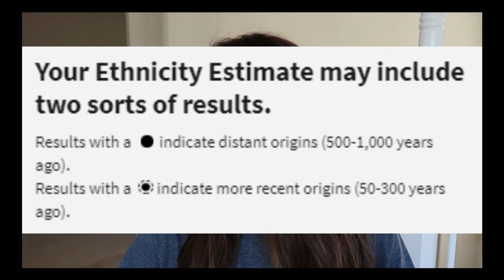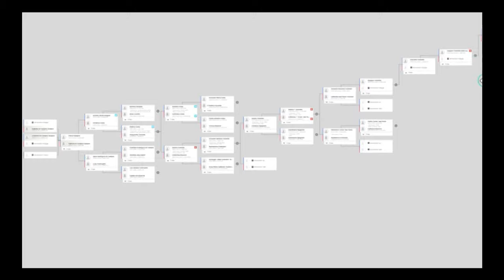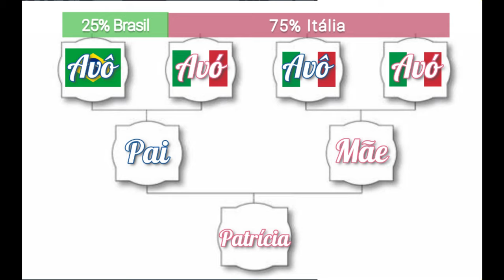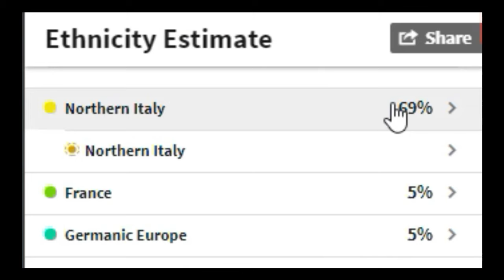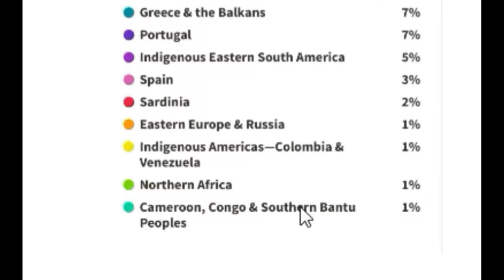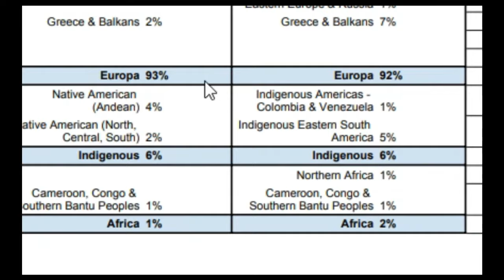DNA Ancestral essa é a minha 3a. versão! O resultado mudou de novo!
E o AncestryDNA atualizou novamente! Nesse vídeo mostro como ficaram as novas porcentagens no resultado do meu teste de DNA ancestral, nessa versão 3 desde que fiz o teste.